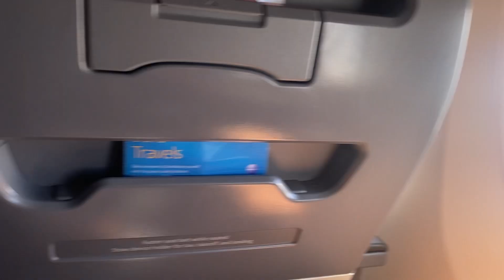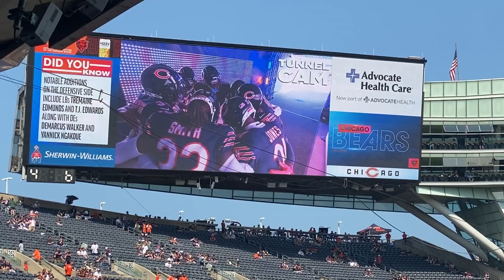The Hard Count CRASHES the Chicago Bears vs Green Bay Packers Game! | NFL Week 1 2023 Vlog!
Join the Hard Count as Brandon travels to Chicago to watch America's Game of the Week Green Bay Packers vs Chicago Bears Week 1 Rivalry Game. Win or lose it's still a great time! Come visit the North with us as we crash Chi-Town!
The Hard Count appreciates your support more than you know! As a smaller channel, every single like or comment doesn’t go unnoticed. :)